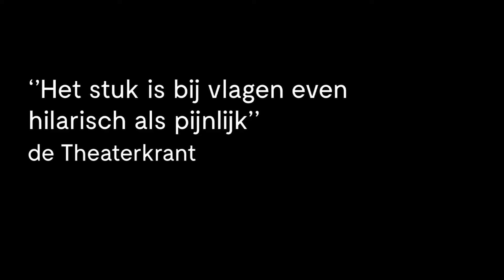Daar gaan we weer (white male privilege) trailer - Frascati Theater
Een voorstelling over de bevoorrechte positie van witte mensen en hun gebrek aan benul daarvan.

Nederlandse tournee in 2019: 16 september - 21 december

In Daar gaan we weer (White Male Privilege) reageren drie hoogopgeleide, witte West-Europeanen van bijna veertig op een opgehouden spiegel waarin ze een onfris verleden en een complex heden gereflecteerd zien. Een spiegel waar ze steeds moeilijker naast kunnen kijken.